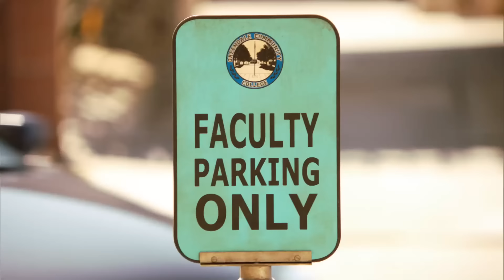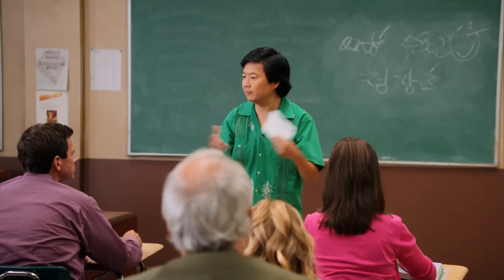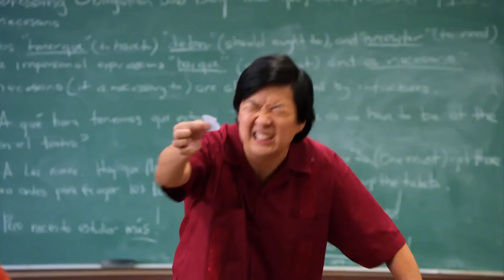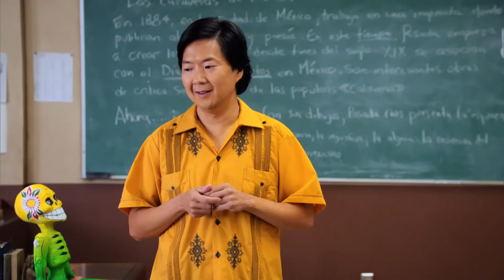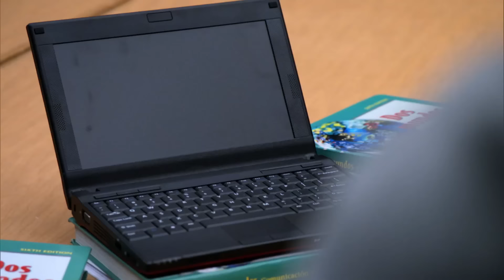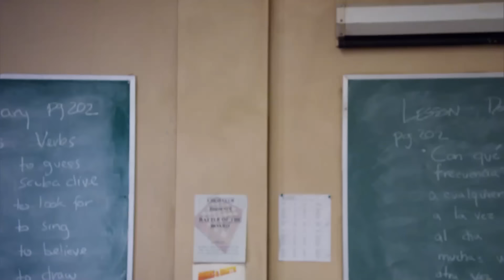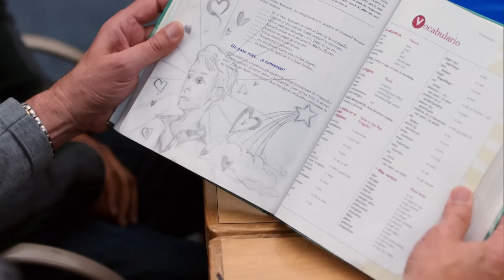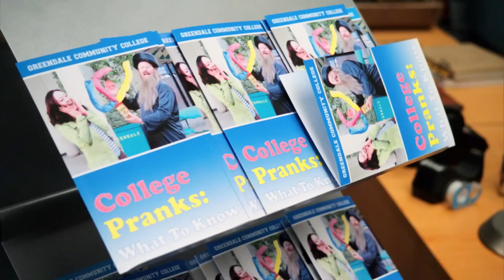Every Season 1 Cold Open | Community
Get hooked all over again and binge-watch all of Season 1's cold opens!

00:00:00 - Pilot
00:03:15 - Spanish 101
00:06:19 - Introduction to Film
00:10:08 - Social Psychology
00:11:59 - Advanced Criminal Law
00:15:13 - Football, Feminism and You
00:18:37 - Introduction to Statistics

00:20:40 - Home Economics
00:24:00 - Debate 109

00:27:13 - The Politics of Human Sexuality
00:28:39 - Environmental Science
00:30:18 - Comparative Religion
00:32:45 - Investigative Journalism
00:35:35 - Interpretive Dance
00:37:26 - Romantic Expressionism
00:40:08 - Communication Studies
00:43:58 - Physical Education
00:45:33 - Basic Genealogy
00:48:38 - Beginner Pottery

00:52:26 - The Science of Illusion
00:55:29 - Contemporary American Poultry
00:57:22 - The Art of Discourse
01:01:03 - Modern Warfare
01:03:06 - English as a Second Language
01:04:47 - Pascal's Triangle Revisited